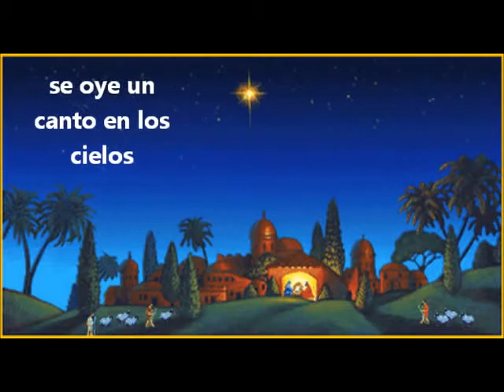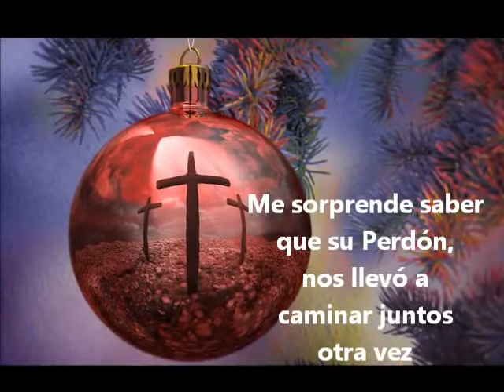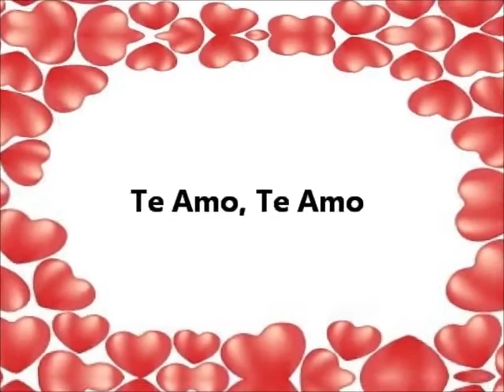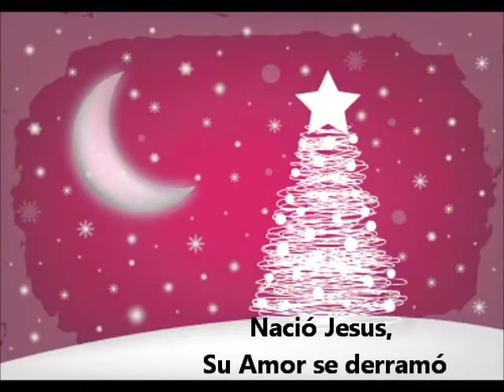Nació Jesús - Christine D'Clario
Iglesia La Viña, Inc.
Pastores Marcelino y Christella Morales
117 N. Mulberry St.